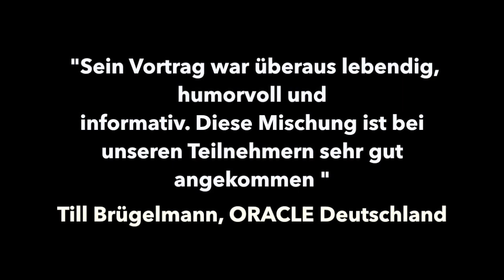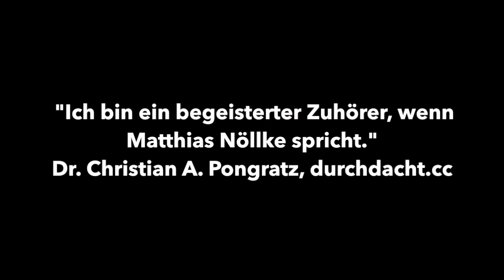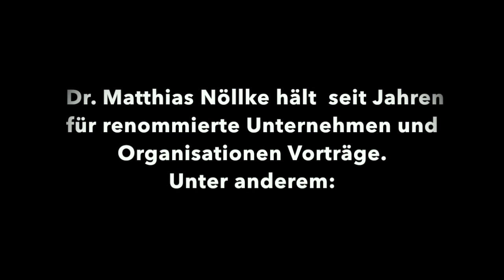Dr. Matthias Nöllke Keynote-Speaker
Unterhaltsam - verständlich - fundiert, Dr. Matthias Nöllke ist ein erfahrener Referent und Keynote-Speaker, der seit Jahren für renommierte Unternehmen und Organisationen Vorträge hält.